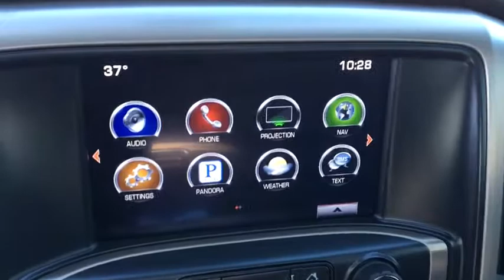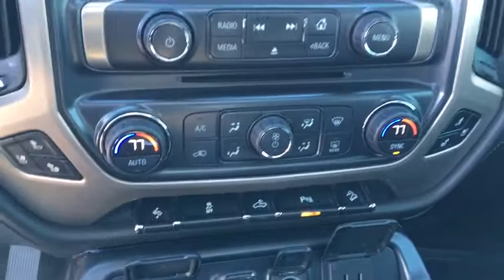2016 GMC Sierra 1500 Easton, Allentown, Bethlehem, Hellertown, PA, Phillipsburg, NJ 480121A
[COLOR] U 2016 GMC Sierra 1500

**LIFETIME POWERTRAIN WARRANTY, **BALANCE OF FACTORY WARRANTY, **NAVIGATION, **SUNROOF, **LEATHER, **CARFAX 1 OWNER, **BLUETOOTH, **BACKUP CAMERA, **USB PORT, **SATELLITE RADIO, **MEMORY SETTINGS, **HEATED & COOLED FRONT SEATS, **DUAL POWER SEATS, **REMOTE KEYLESS ENTRY, **REMOTE START, **FRONT & REAR PARK ASSIST, Heated steering wheel, OnStar w/4G LTE. 2016 GMC Sierra 1500 Denali EcoTec3 5.3L V8 4D Crew Cab 8-Speed Automatic with Overdrive BlackbrbrbrLehigh Valley's Largest GM Dealer! Star is a family owned and operated dealership that has been serving our area for over 37 years. With 3 locations we have over 600 Cars to Choose from!